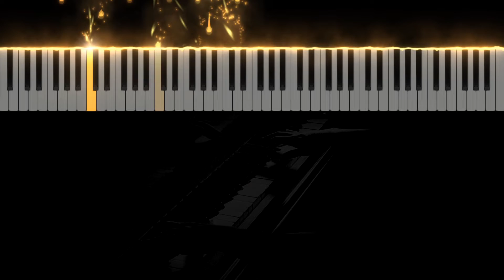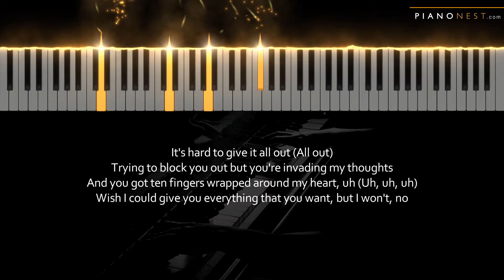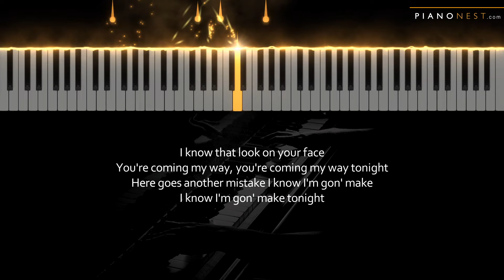The Kid LAROI - Thousand Miles - Piano Karaoke Instrumental Cover with Lyrics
Tempo: 80bpm (Original 85bpm)
Key: Original G